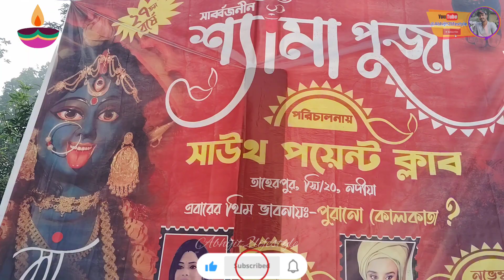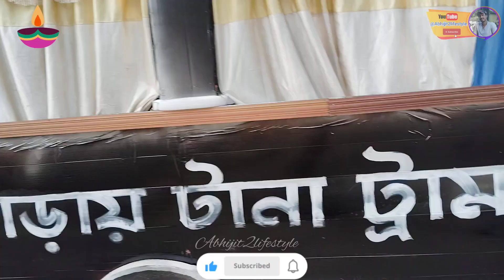তাহেরপুর সব চেয়ে সেরা কালীপূজার প্রস্তুতি পর্ব ।। Taherpur best Kalipuja preparation 2023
তাহেরপুর সেরা কালীপূজার প্রস্তুতি পর্ব ।। Taherpur best Kalipuja preparation 2023#kalipuja2023